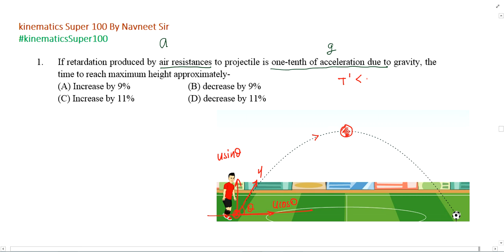If retardation produced by air resistances to projectile is one-tenth of acceleration due to